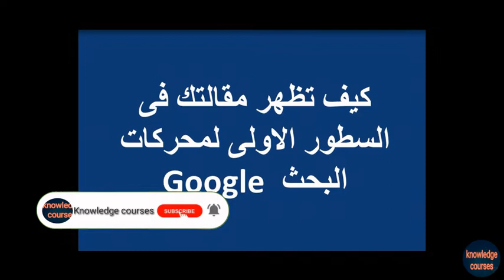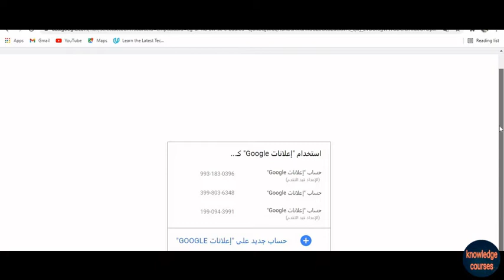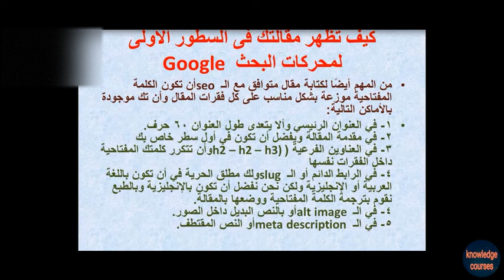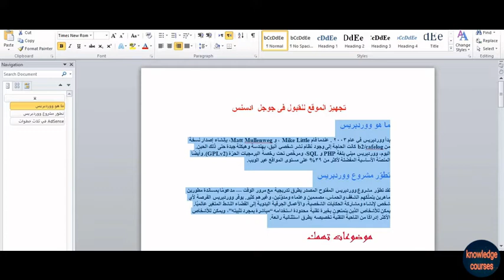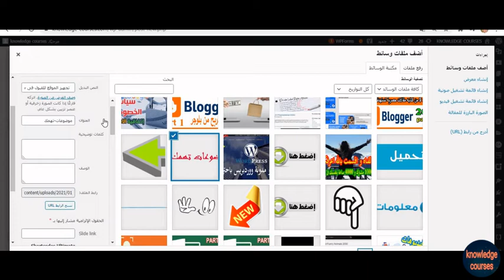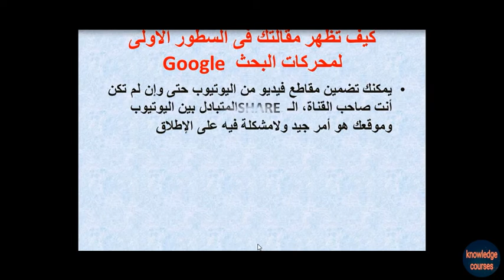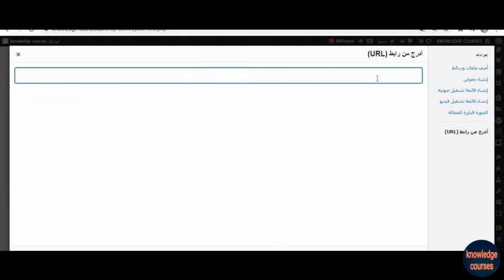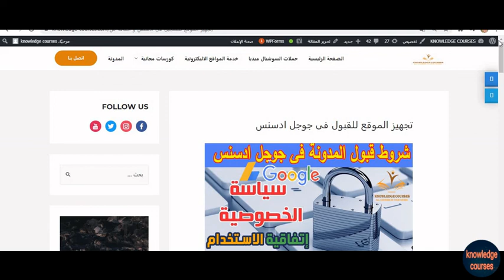فيديو مهم احترف كتابة المقالات المتوافقة مع SEO و اربح 800$ شهريا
انشاء موقغ و مدونة ووردبريس باحترافية

انشاء موقع الكتروني و مدونة ووردبريس WordPress كامل باحترافية من الالف الى الياء و كيفية الربح منة

روابط اهم 3 مواقع لتحميل الصور و الفيديوهات المجانيه

تختص knowledge courses بتنمية مهاراتك لتحقيق الربح من الانترنت و تنميه مهارات التعلم الذاتى و الربح من مواقع النقرات و الربح من مواقع الفرى لانسر و كيفية تحقيق دخل من الانترنت 2021
و احدث طرق الربح من الانترنت و تحقيق دخل من الانترنت بدون رأس مال و توضيح جميع مواقع الربح من الانترنت و جميع مجالات الربح من الانترنت 2021 و توضيح الربح من الاعلانات و الربح عن طريق التسوق و الربح عن طريق الافليت 2021  و تعليم برامج التصميم و عمل المواقع الاليكترونية و الربحية و المتاجر الاليكترونية و التعامل عليها لتحقيق الربح من الانترت 2021